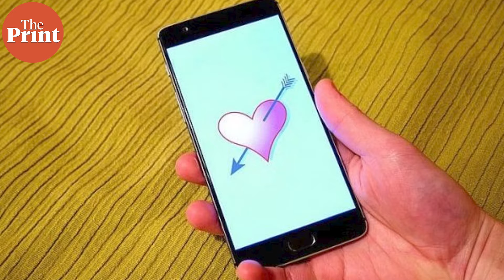Liars, fakes & scammers. Jamtara has entered online dating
"Scammers are the only ones thriving on dating apps. With AI voice change, deepfakes and stigma monsters as their business tools, con artists are making billions out of online dating," says ThePrint's Ratan Priya. Watch her talk about how she is gaming the 21st-century dating world.